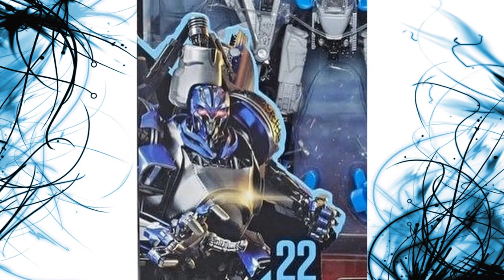NEW Dropkick Render REVEALED!! - [BUMBLEBEE NEWS]